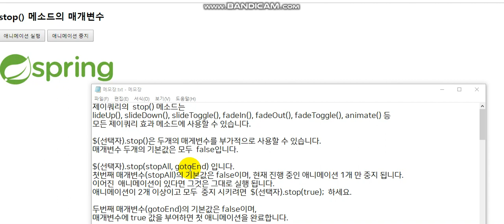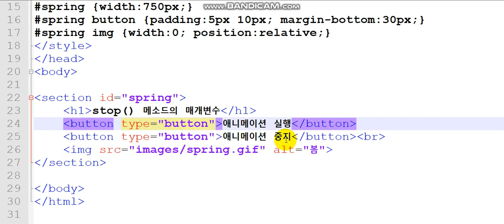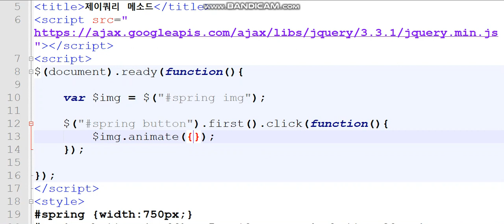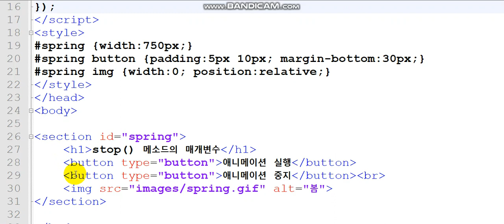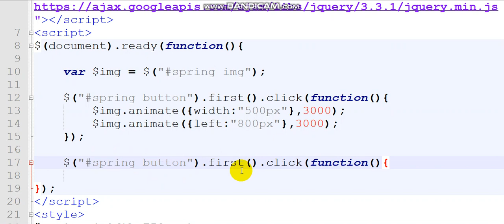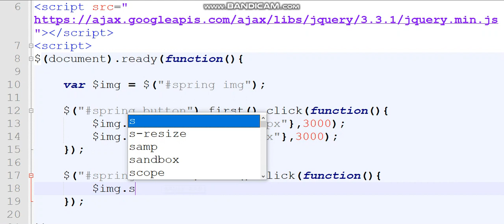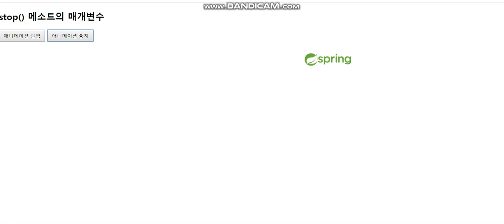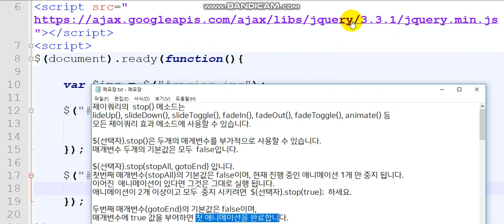제이쿼리의 stop()은 진행중인 애니메이션을 멈출수 있는데 2개의 매개변수가 있다.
제이쿼리의 stop() 메소드는  slideUp(), slideDown(), slideToggle(), fadeIn(), fadeOut(), fadeToggle(), animate() 등 모든 제이쿼리 효과 메소드에 사용할 수 있습니다.
$(선택자).stop()은 두개의 매게변수를 부가적으로 사용할 수 있습니다.  매개변수 두개의 기본값은 모두 false입니다.
$(선택자).stop(stopAll, gotoEnd) 입니다.
첫번째 매개변수(stopAll)의 기본값은 false이며, 현재 진행 중인 애니메이션 1개 만 중지 됩니다.
이어진 애니메이션이 있다면 그것은 그대로 실행 됩니다.
애니메이션이 2개 이상이고 모두 중지 시키려면 $(선택자).stop(true); 하세요.​
두번째 매개변수(gotoEnd)의 기본값은 false이며, 매개변수에 true 값을 부여하면 첫 애니메이션을 완료합니다.
JQuery's stop () has two additional parameters, which can stop the ongoing animation.
♥[구독] + [ 좋아요] 눌러주시면 큰 힘이 됩니다 ♥